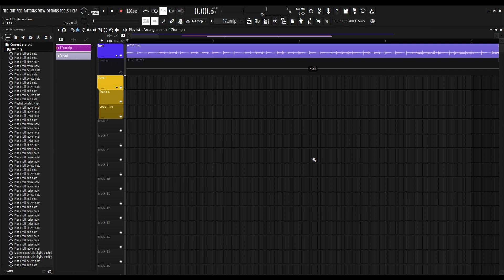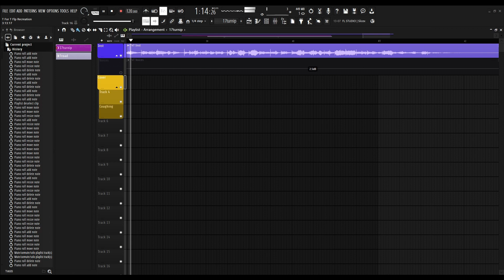T for T but I fixed the only flp recreation there was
i didnt like the one "hirbean" made so i fixed it

Edit: i messed up the video. awesome.

Credits:

OG song composer: @NiixxVGM

the guy that made the first flp: @Hirbean